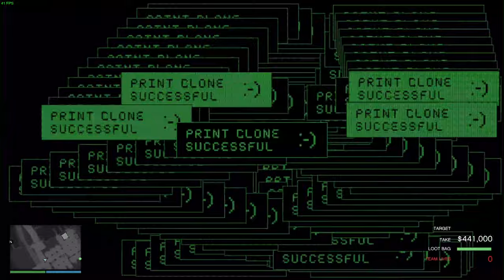GTA 5 Online Cayo Perico Heist Solo Elite Challenge Complete Speedrun No commentary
How I play the Cayo Perico Heist Solo